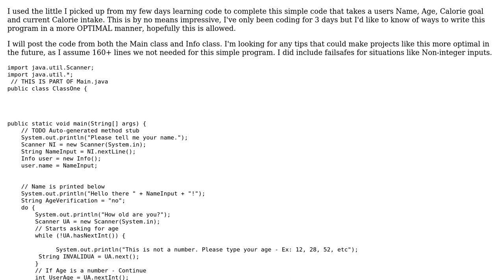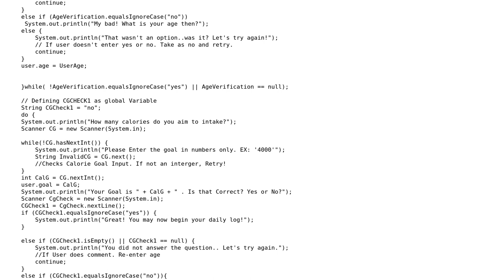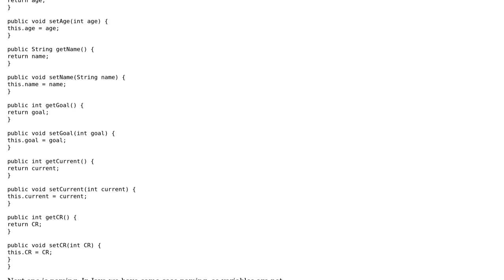Code Review: Calorie Tracker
With thanks & praise to God, and with thanks to the many people who have made this project possible! | Content (except music & images) licensed under CC BY-SA | Music | Images & others | With thanks to user Sergii Nevydanchuk user MbkElite user BCdotWEB and the Stack Exchange Network Trademarks are property of their respective owners. You are responsible for your own actions.